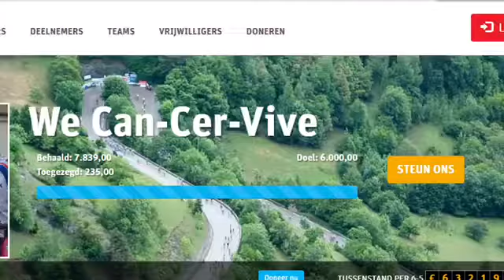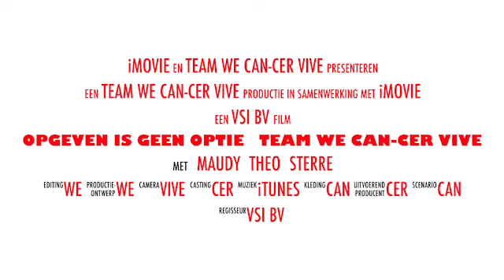Opgeven Is Geen Optie Team We Can Cer- Vive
Het verhaal van team We Can Ser-Vive, Opgeven is geen optie!
De strijd met de berg Alpe d'Huzes.
Doel behaald!!!